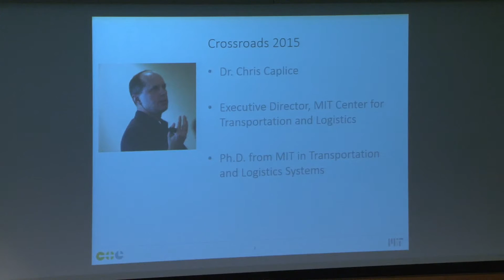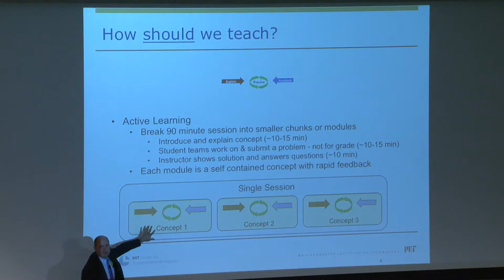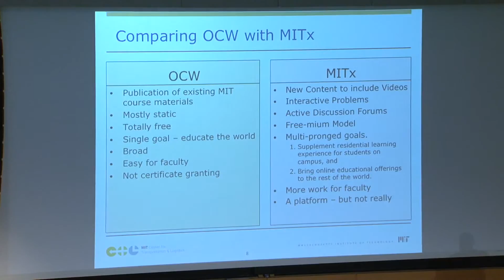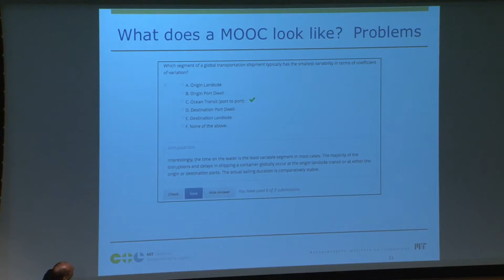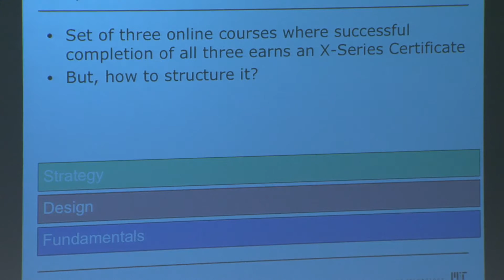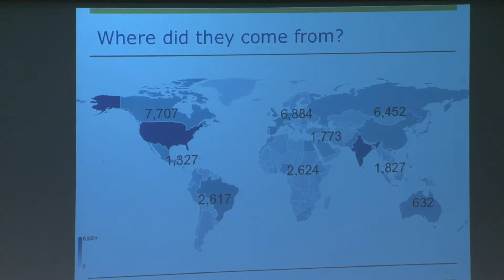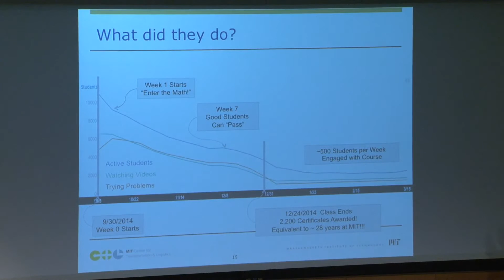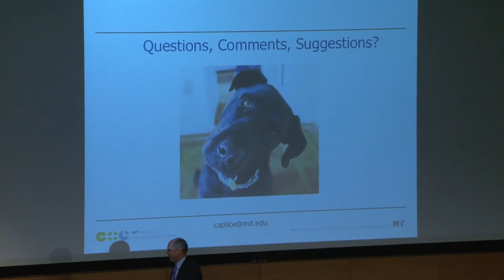Lessons From a Worldwide Virtual Classroom by Chris Caplice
The online educational program developed by MIT CTL, called SCx, opened its doors on September 30, 2014. Dr. Caplice will offer some hard-won lessons about creating the course, and consider the future of virtual supply chain education.